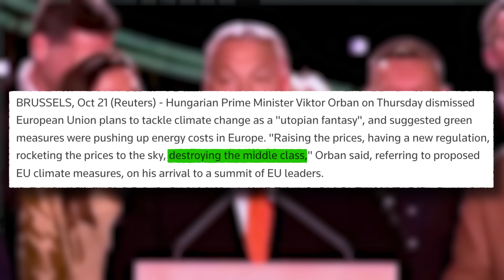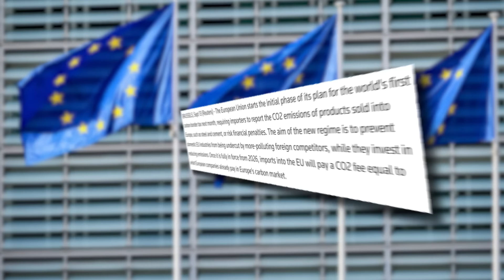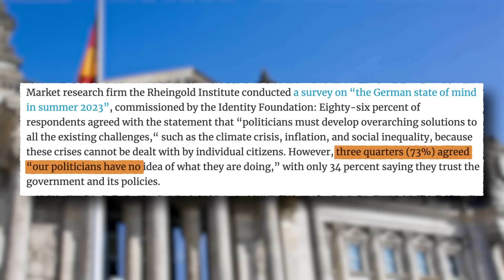"We Need To Be EXTREMELY WORRIED About Our Future.." | Jordan Peterson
In this video, Jordan Peterson and Bjorn Lomborg discuss the complexities of transitioning to clean energy. They advocate for a balanced approach, emphasizing the importance of nuclear power alongside renewables. Their insights highlight the need to consider economic feasibility and technological readiness in shaping energy policies for the future.

►Credits: Jordan Peterson.
How to Make the World a Better Place | Bjørn Lomborg and Ralph Schoellhammer | EP 285: youtu.be/LfefNZDlq6o
Is Everything Better Than We Think? | Bjorn Lomborg | EP 163: youtu.be/vDNSnMTem98